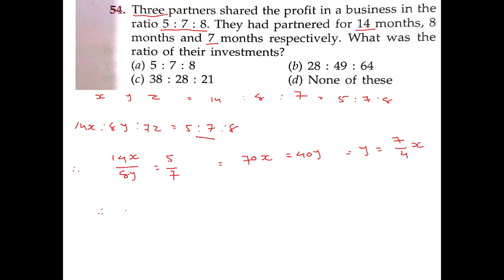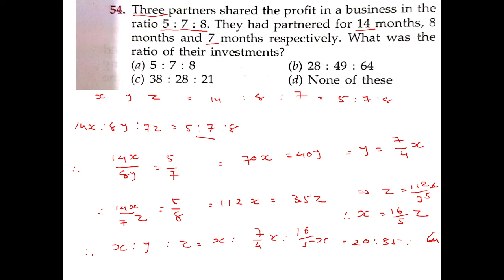Three partners shared the profit in a business in the ratio 5 : 7 : 8. They had partnered for 14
Three partners shared the profit in a business in the ratio 5 :7 :8. They had partnered for 14 months, 8 months and 7 months respectively. What was the ratio of their investments?